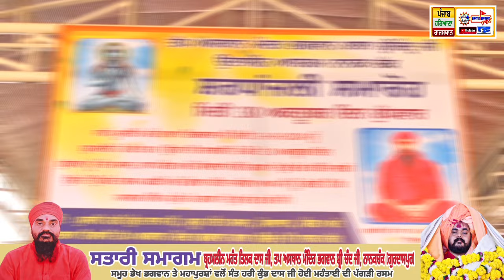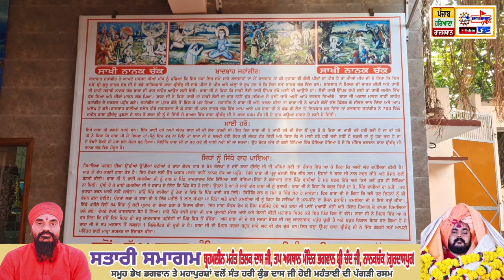🔴ਮੰਦਿਰ ਨਾਨਕਚੱਕ [ਗੁਰਦਾਸਪੁਰ] ਦੇ ਕਰੋ ਦਰਸ਼ਨ, ਗੌਰਵ ਗਰਗ ਸ਼ੇਰਪੁਰ ਦੀ ਵਿਸ਼ੇਸ਼ ਰਿਪੋਰਟ 94170-36301